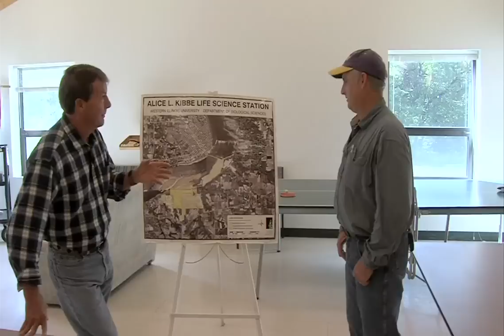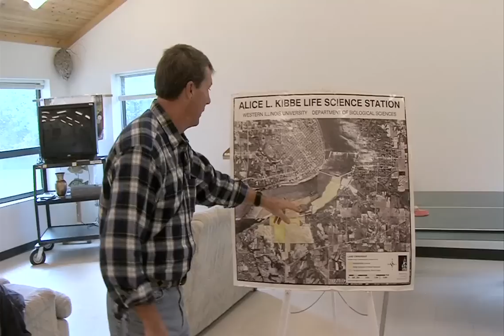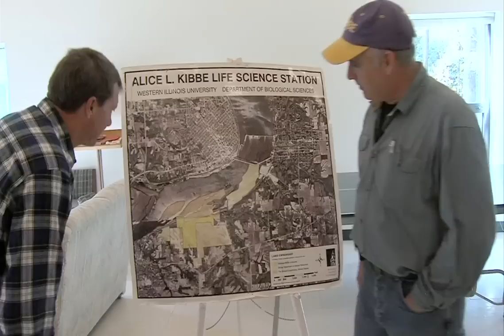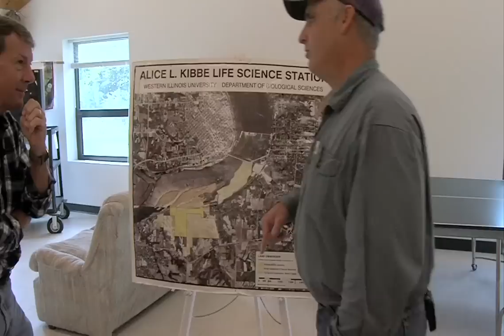Illinois Stories | Kibbe Station